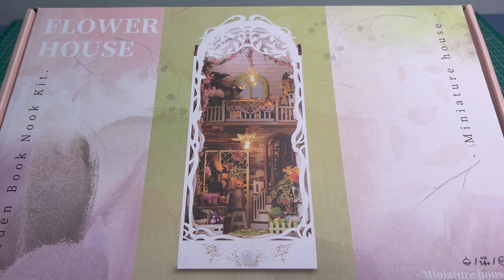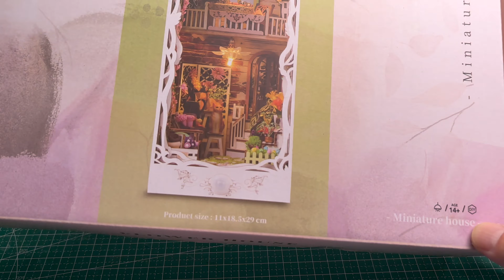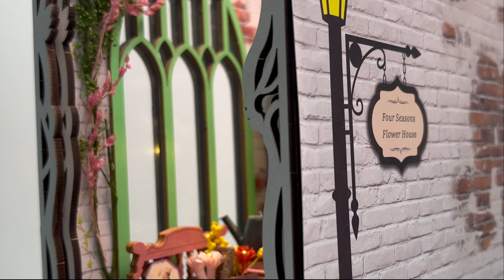DIY Booknook | Four Seasons Flower House | Step-by-Step Tutorial 🌸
In this video, I’ll guide you through the process of assembling the beautiful Four Seasons Flower House booknook kit! This charming mini-world brings the magic of all four seasons into a stunning display for your bookshelf. Perfect for crafters of all skill levels, this booknook is sure to become a conversation starter in any collection.

🌿 What You’ll Learn:

Step-by-step assembly instructions
Tips and tricks for crafting delicate details
How to bring each season to life with vibrant colors and textures
📏 Kit Details:

Kit Name: Four Seasons Flower House
A perfect addition to your bookshelf, or as a gift for loved ones!